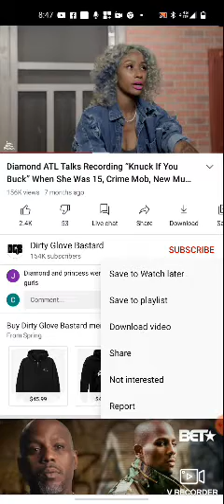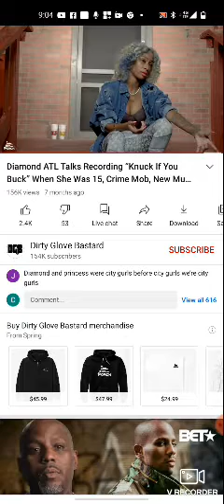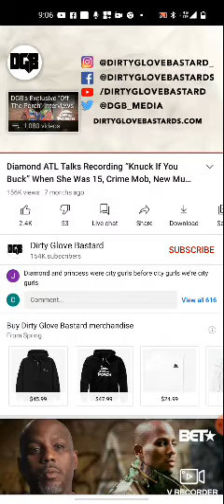Diamond & Booney Interview About Small Money